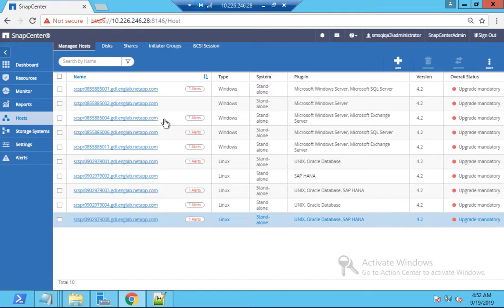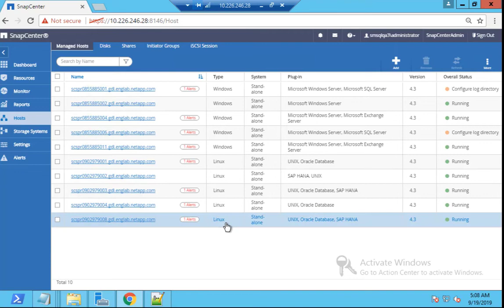Upgrading Multiple Hosts with SnapCenter 4.3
Learn how to upgrade SnapCenter plugins for multiple hosts running different applications, standalone, or cluster instances using SnapCenter GUI.